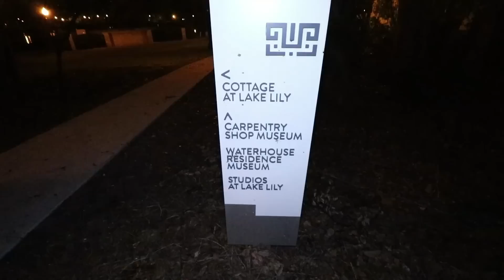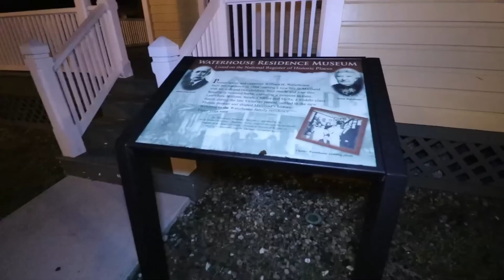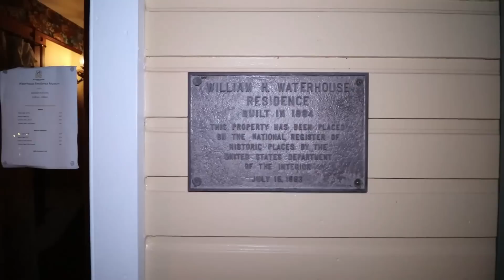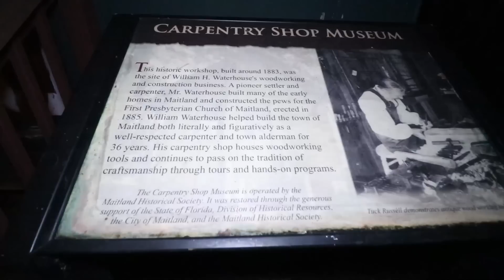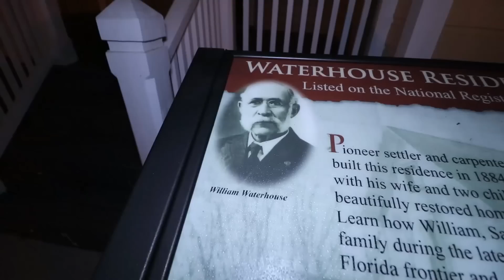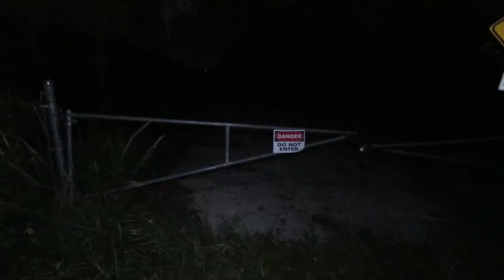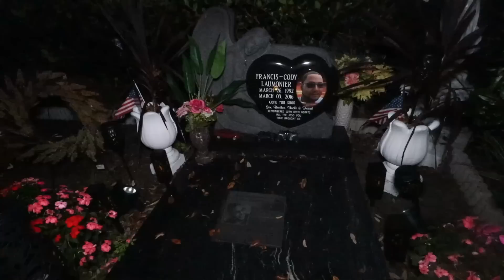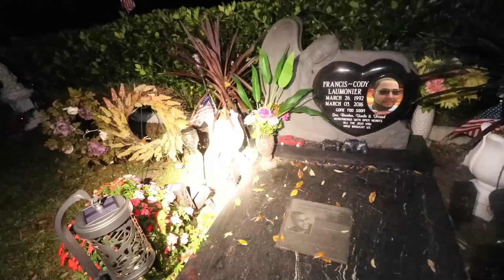EXPLORING ALONE. CREEPY PLACES AND CREEPY EPIC FAILS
Join Joe for another adventure EXPLORING ALONE. CREEPY PLACES AND CREEPY EPIC FAILS

JOEYCTVLLC